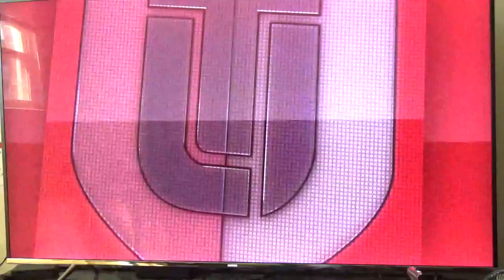Madden 18| MUT 3140 Deion Sanders TD !!